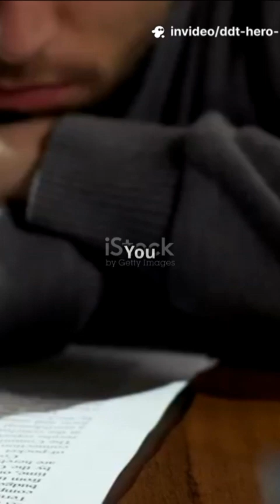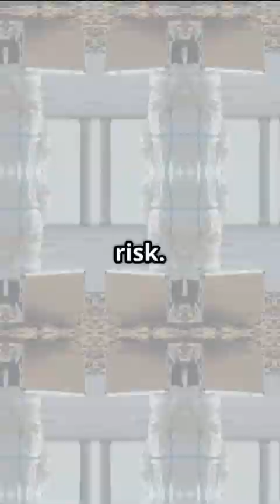How DDT Went From Hero to Hazard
Discover the fascinating journey of DDT, the once-celebrated insecticide that transformed agriculture and public health, only to become an environmental hazard. In just 90 seconds, learn how DDT saved lives by controlling deadly diseases like malaria and boosted crop yields during a critical era. But its legacy darkened as persistent chemical buildup harmed wildlife, disrupted ecosystems, and raised human health concerns. Uncover how groundbreaking research and advocacy led to global bans, while limited use continues under strict guidelines for malaria control. This concise video blends expert insights, compelling visuals, and captivating narration to tell the full story of DDT—from hero to menace.